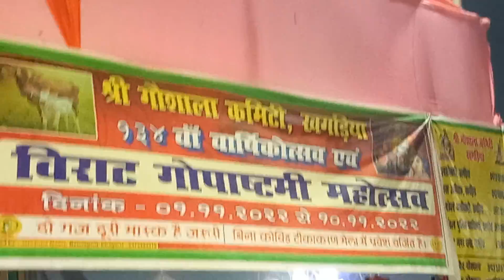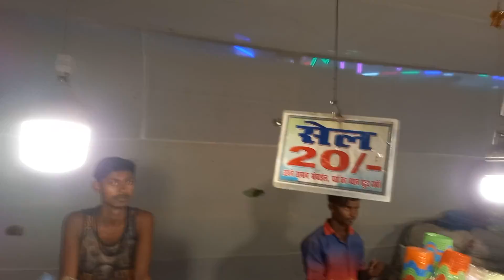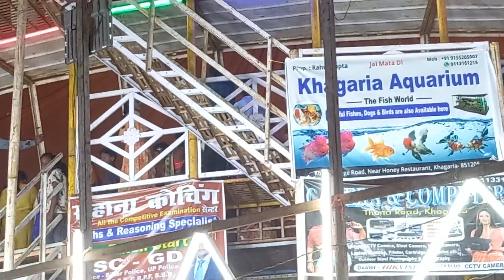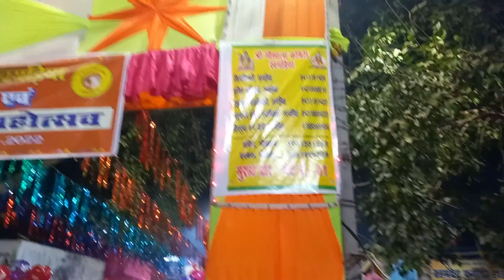Gaushala mela khagaria, Khagaria mela गौशाला मेला खगड़िया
Gaushala mela khagaria, Khagaria mela ‎@Saurabh ji official